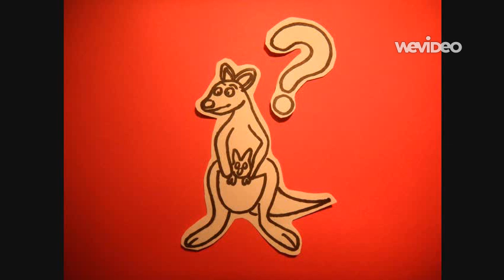Kangaroos in Australia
This video is geared towards fourth grade students. It displays what these students might do when they are given the task of creating an informative video. This video is created to inform students all about kangaroos by including facts ranging anywhere from characteristics, where they live, what they eat and how they survive.